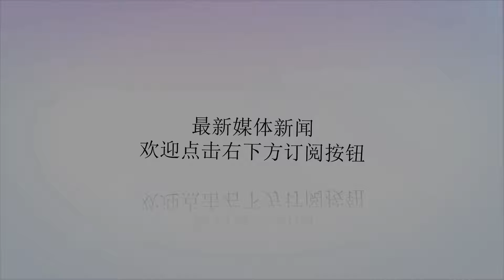他因组织嘉靖朝工人罢工，在官商威逼下穿铁靴戴铁帽而死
谢谢！明代的瓷器技术高度发达，例如永乐白瓷代表了中国制瓷史上白釉的最高水平。其后不久出现的霁红、霁蓝同样代表高温单色釉瓷技术的飞跃。景德镇自汉代起开始较大规模的制瓷，到南北朝时期成名；唐宋时期享誉全国；到了元代因为烧制成功青花瓷，从而享誉中外；到了明代则是独步天下，成为瓷都。伴随着这一过程，景德镇成为真正意义上的城市。然而，就在景德镇经济高度发展的同时，对于工人的剥削也日益严重，最终爆发了此起彼伏的工人反抗运动，而其中的“白围裙运动”更是悲壮。嘉靖年间，景德镇的包装工人发起了“白围裙运动”。瓷器在出厂前都要用稻草保护进行包装，人们称其为茭草。按照行规，茭草行工人吃的是白米饭，每五个人组成一个劳动小组，叫做“一条凳”，每月初一、十五每个小组猪肉一斤。嘉靖之前一直是这个规矩，但到了嘉靖年间，各家老板以种种借口，如生产成本上升或买卖不好做为由，先是取消了猪肉，后又把白米饭改成了糙米饭。这一下工人们的怒火开始爆发了。安徽祁门人郑子木不仅手艺好，而且为人非常豪爽正直，因此，颇受同行爱戴。人们要求他组织行业性罢工。这一下可急坏了官府和老板们。浮梁县衙立即将郑子木等人抓捕收监，并张贴告示要求立刻复工。但因为无人包装，茭草行以外的其他工种行会便开始施压，要求立刻答应工人们的要求。最终，达成如下协议：立即释放郑子木等人；恢复白米饭和“一条凳”一斤猪肉；饶州、南昌、抚州、徽州四府的茭草行选出代表监督老板们的执行情况，倘有违约罚老板在苏州会馆演戏三天。正当工人们欢呼雀跃的时候，一个阴谋却产生了。茭草行和其他相关行业的行会负责人认为：此风不能涨，决不能让工人们尝到罢工的甜头，必须要让他们付出代价。因此，官府重新逮捕了郑子木等人。等工人们再次罢工，向县衙请愿时，人们竟然发现在县衙内放着两盆炭火，火中烧着一顶铁帽子和一双铁靴。为了让反抗气氛更有氛围，我们不妨做一个“情景再现”，虽然，明朝的人的说话我们无法详细知道，但我们都有生活。按照王朔批评金庸所说：没吃过猪肉，还没见过猪跑？衙役赵武指着工人们怒道：“告诉你们，任何事儿都要有规矩，要懂得上下尊卑。老板们给你们工作干，你们应该感恩戴德，一点儿猪肉、白米饭就让你们以下犯上了！”“你说得好听。既要让我们干重活，又不给我们吃好，你以为我们是木头呀，干脆别给我们吃米饭了，给草吃吧！”“呵，你小子别嘴硬，摆在你们面前只有两条路，一条是无条件复工，一条是穿铁靴子戴铁帽，你敢吗？”“我，我两条都不选。”“哼，都不选的话，就把你们这些闹事儿的全都抓起来！”“你们……”“我们咋着，你们这帮刁民就得这么整治！复工，复工！”“如果有人敢穿铁靴戴铁帽，你们就按我们的要求做？”衙役一听一愣，回头一看正是郑子木。“你，你，你真的敢？”“我只问你，官府说话算数吗？”“啊，算呀，算！不过，不过，你，你，你真敢？”郑子木听罢，甩开其他衙役的手，来到赵武面前，冷冷一笑，“人总归一死，如果我死能给各位兄弟带来好处，我愿意。”郑子木说罢，冲着兄弟们抱拳拱手，“各位，各位，兄弟我从安徽祁门来此营生，家有老母妻儿，望各位兄弟把我送回家中！”赵武一见郑子木好像是真的，赶忙来到一位茭草行老板面前。“老板，我看算了吧，闹不好真出人命。”“哼，我看他没这个胆子。就算死了又怎样，不过给点儿钱而已！”就在这时，郑子木已经行动了……第二天，茭草行的所有工人来到了江边，将郑子木的尸体抬到了船上。突然一人高声喊道：“各位，郑大哥是为了我们而死，他家有老小，我们怎么办？无论钱财多少，咱们每人一枚或几枚铜钱都可，一定要让郑哥死得安生！”话音刚落，这个人从怀中掏出十枚铜钱扔进了船舱。接着茭草行工人全都扔起了铜钱。顷刻间，船舱满了。就在这时，郑子木的徒弟捧着一条白围裙来到众人面前。“师父，您生前工作的时候就爱系白围裙，今天我就把白围裙拿来与您一同回家！”就在这时，一位年老的茭草师傅咳嗽了一声，江边几百名茭草师傅齐刷刷全都拿出白围裙系在了腰间。系白围裙这个传统一直延续到今天。朱棣雄霸凶狠，玩次射柳就杀了锦衣卫总头目从哥斯达黎加200年历史看，中美洲中唯一的成功国家孔祥熙、宋子文请其做顾问，他的一个建议让纸币变厕纸